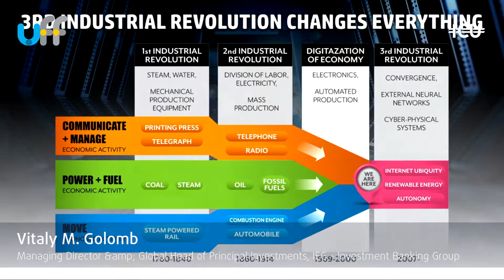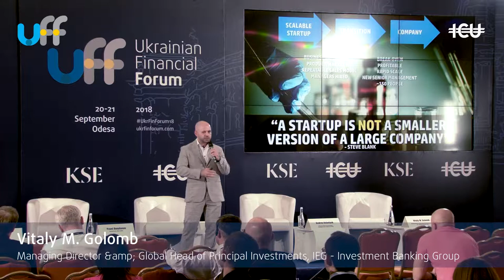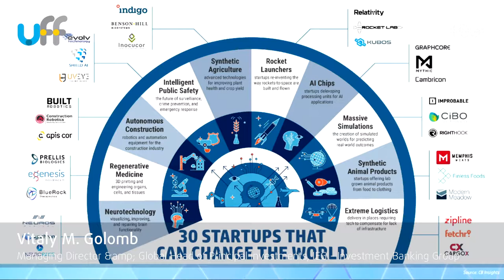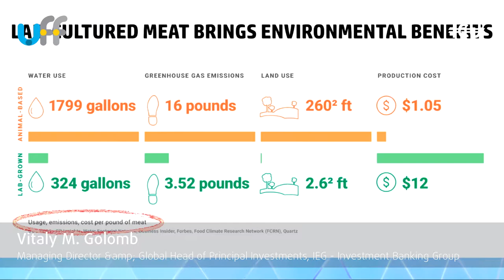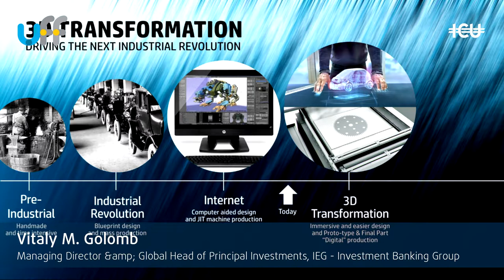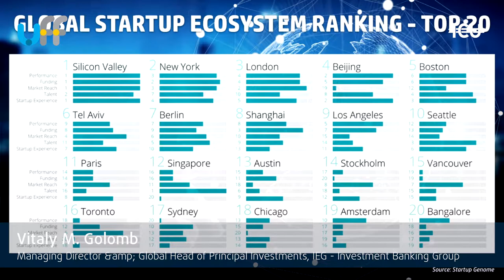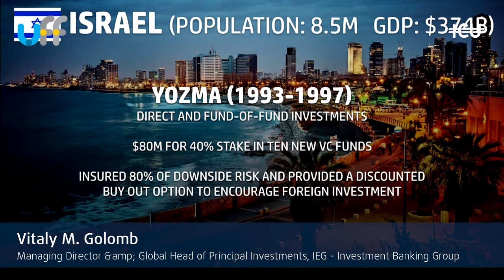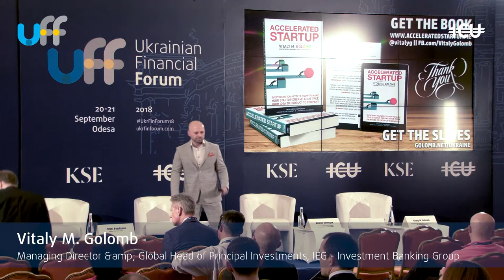UkrFinForum18 -- Vitaly M. Golomb keynote speech at the venture capital industry panel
Ukrainian Financial Forum 2018

Keynote speech delivered by Vitaly M. Golomb, Managing Director & Global Head of Principal Investments, IEG - Investment Banking Group,
delibered at the panel
A VIBRANT OPPORTUNITY: UKRAINE’S VENTURE CAPITAL INDUSTRY